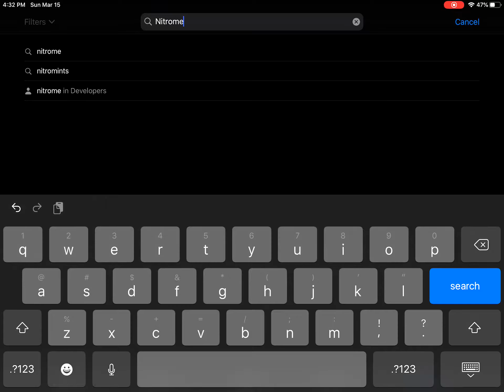Silly sausage sweeeeets¡